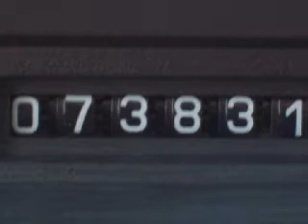1994 Chevrolet Cavalier Neenah WI 54956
Year: 1994
 Make: Chevrolet
 Model: Cavalier
 Engine: 3.1L V-6cyl
 Trans.: a
 Exterior: Red
 Miles: 73,820

 150 N Green Bay Rd